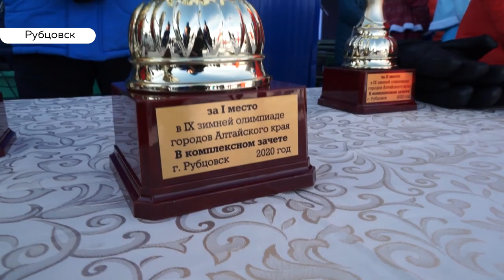Олимпиада в Рубцовске: какой город Алтайского края оказался самым спортивным?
В Рубцовске завершилась олимпиада городов Алтайского края. Три дня спортсмены состязались в хоккее, футболе, шахматах, полиатлоне, лыжных гонках и семейных конкурсах. Кто первый в медальном зачете и где состоится следующая «городская олимпиада»?